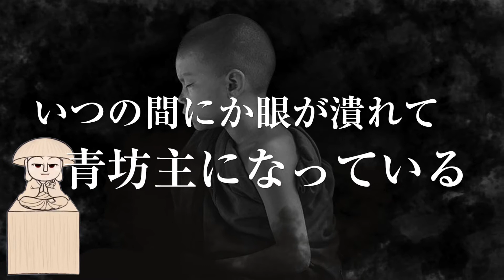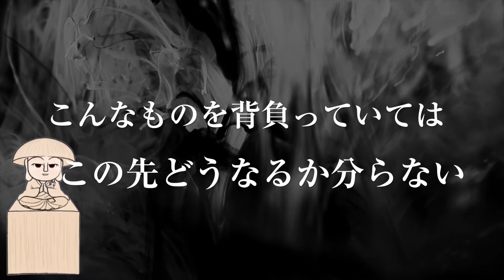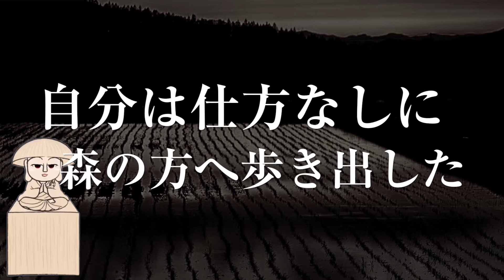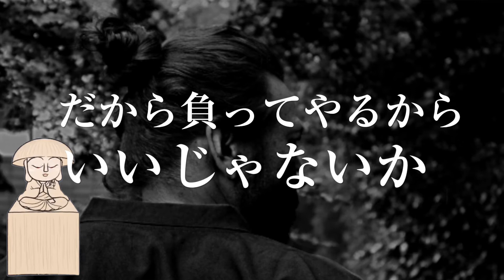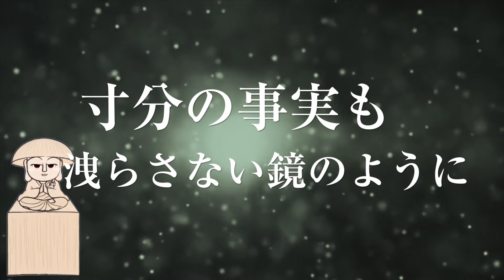【夏目漱石】夢十夜 〜第三夜〜 名作朗読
※一部差別的表現が含まれておりますが原作のまま朗読させていただきます。予めご了承ください。
夏目漱石の名作「夢十夜」第三夜の朗読です。
夢は更に怖い話となっていきます。
親子の深いつながりとは?業を背負って生きる。
そんな事を考えさせられるお話です。